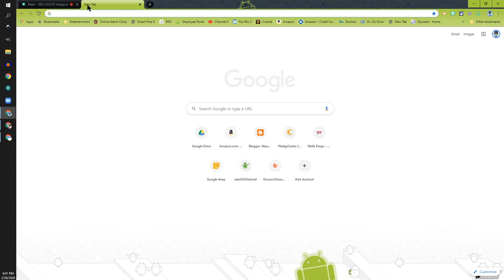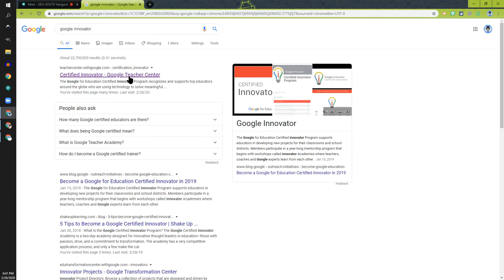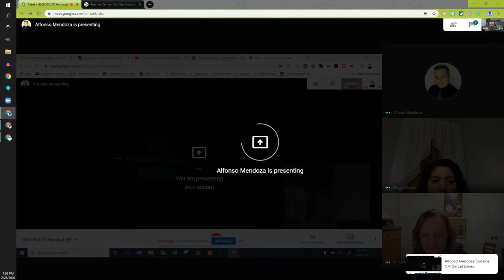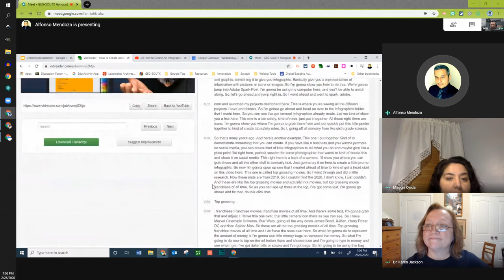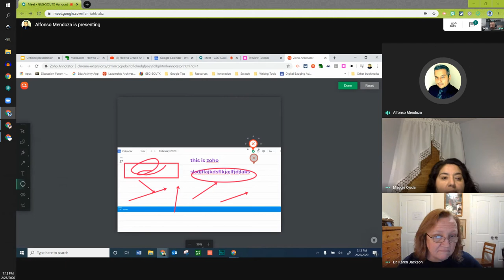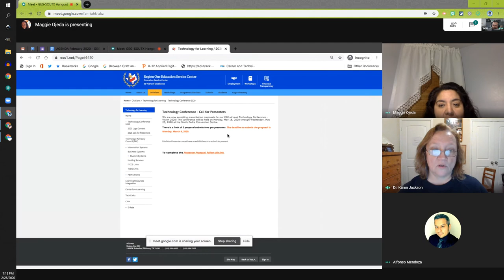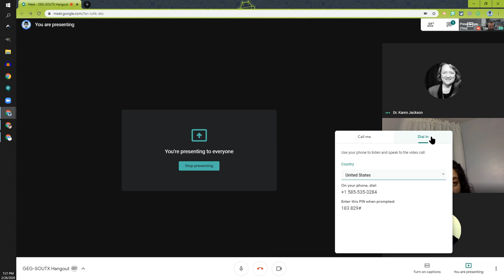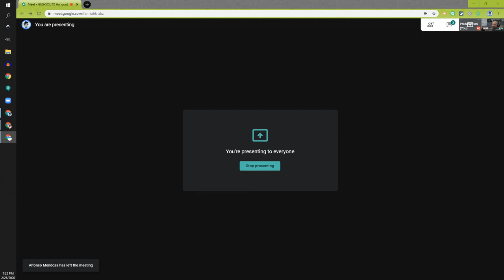GEG-SOUTX Feb 2020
Host
Carlos “Mr.G” Garza
CTE Teacher
GEG-SOUTX Leader

Topics
Google Certifications
Topic Moderator
Host
Notes & Links
Educator Level 1
$10
Educator Level 2
$25
Trainer
$15
Cloud: G Suite
$75 individuals
$37 students
“Free”
You pay for travel, etc.
MrG.fyi/DonorsChoose (front line educators only).
MrG.fyi/PledgeCents (other educators).
Start Saving now: MrG.fyi/Robinhood
Credit Card with Miles
AirBnB
VRBO
Once an Innovator, always an Innovator. You do not have to test or requalify for the status, but you do have to document one innovative thing a year that you are doing. It can be as simple as a Meetup with other Innovators in your area or before a conference, or as complicated as starting a new Innovator Project.(KJ)
“Perks” These change throughout the years, but currently you have access to a TED Masterclass, free of charge. Our Cohort received full access to Breakout EDU for one year, as well. (KJ)

Chrome Tools
Topic Moderator
Alfonso Mendoza
Instructional Technologist
Notes & Links
Flaticon Add-on for Google Slides- Use Flaticons library in your slides.
VidReader-Read your video like reading an article.
iorad-Tutorial creation made easy. Instantly make guided, step-by-step directions.
Zoho- Chrome annotator tool. Very practical.

May Tech Conference - South Padre Island
Topic Moderator
Maggie
Education Specialist
GEG HIRL